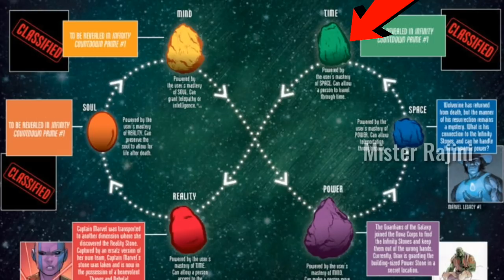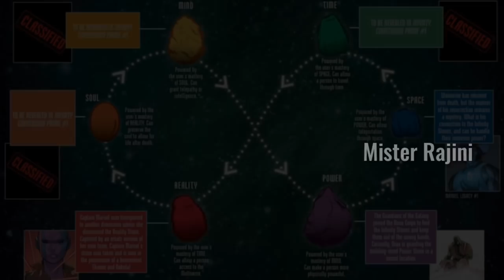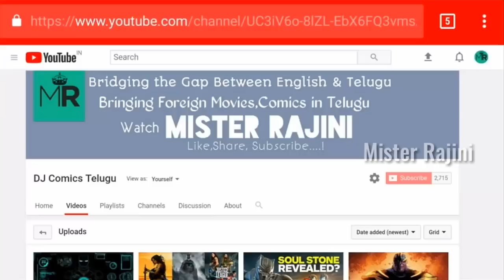Everything You Need to Know about Infinity Stones in Telugu | Fridaycomiccon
Everything You Need to Know about Infinity Stones Explained in Telugu

The Infinity Stones are six immensely powerful objects tied to different aspects of the universe, created by the Cosmic Entities so that way, each of the stones can possess unique capabilities that have been enhanced and altered by various alien civilizations for over millennia of years.

Avengers Telugu
Xmens telugu
Marvel india
Comics in telugu
Dc movies Telugu
Fantastic four telugu
Marvel Telugu
Marvel studios telugu
Marvel cinematic universe
Mister Rajini
Dc extended universe telugu
Sony pictures telugu
Spiderman Telugu
Iron man telugu
Marvel comics in telugu
Dj comics telugu
Superman telugu
Iron spider telugu
Dc telugu
Marvel movies telugu
Captain america telugu
Captain marvel telugu
Explained in Telugu
Antman and wasp telugu
Comics in Telugu
Inhumans telugu
Infinity war telugu
Inhumans
Joker Telugu
Supervillain Origin in telugu
Wonder women telugu
Batman ,aquaman telugu
Infinity stones telugu

                            🇮🇳Jai Hind🇮🇳
                         Vandemataram